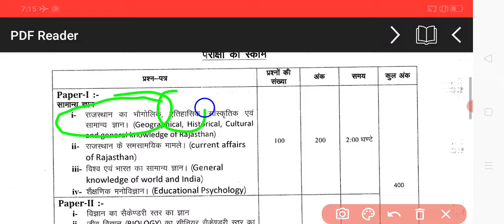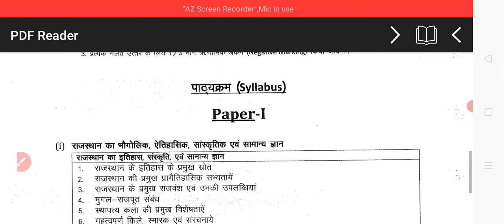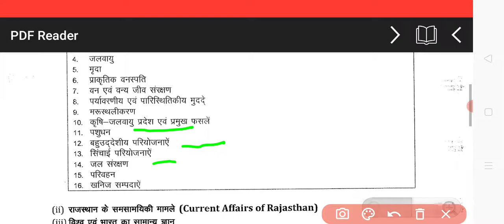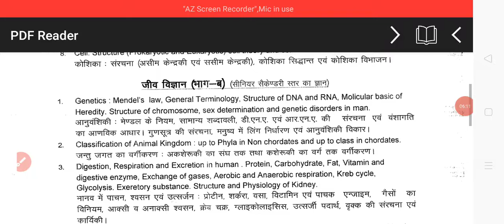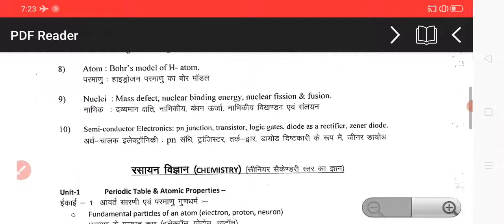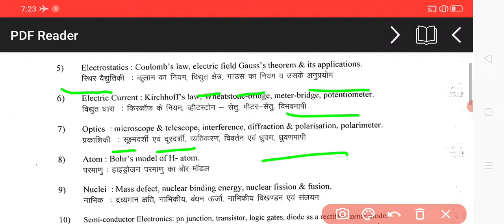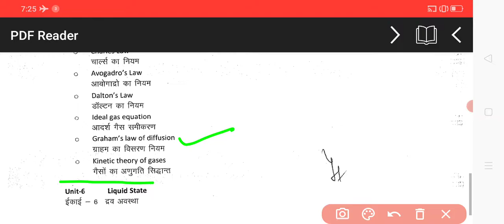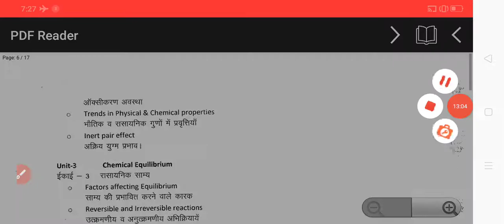Rajasthan Lab assistant syllabus 2022/प्रयोगशाला सहायक भर्ती सम्पूर्ण सिलेबस, एक्जाम पैटर्न 2022